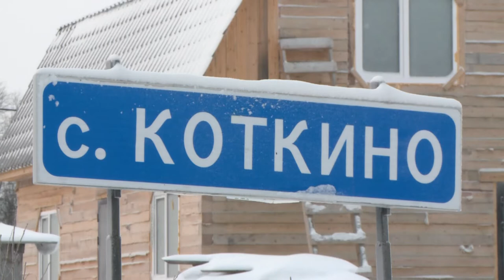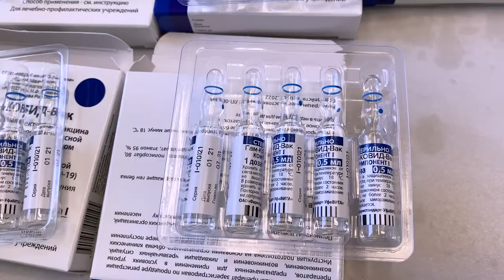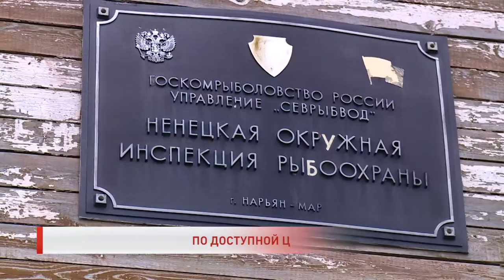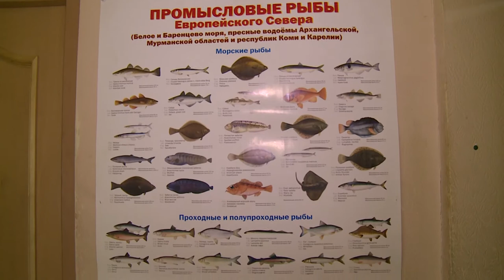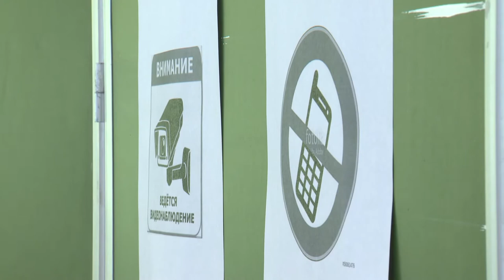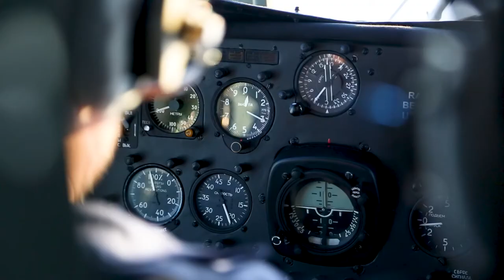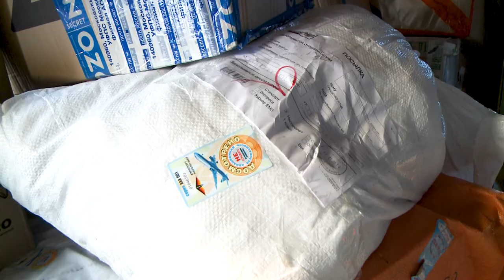РЕГИОН 83 от 18.03.2021